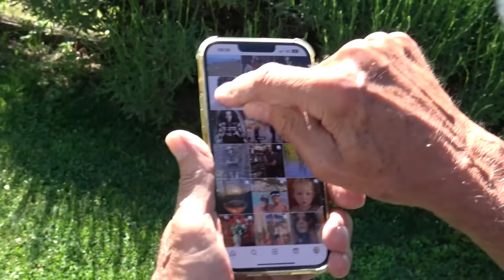이태리에서 홍진경이 받는 대접 (폭풍 눈물)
만재님들 안녕하세요~ 홍진경입니다^^
이번 영상은 이탈리아 여행 브이로그 1편입니다!

현지에서 살고 있는 친한 동생 선주 덕에
이탈리아의 여러 마을들을 감상할 수 있었는데요
풍경과 사람들의 모습이 아름다워
저도 모르게 그만 눈물을 흘리고 말았네요..

만재님들과 함께 이 감동을 나누고 싶어요